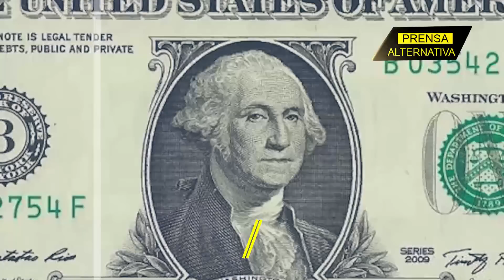EEUU no se esperaba esta traición!!!!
Gracias a los constantes roces del primer ministro israelí con la Casa Blanca, este toma la decisión de acercarse a Pekín, un claro adversario de EEUU.

Director General: Juan José del Castillo
Jefe de Prensa: Enzo Anchante
Jefe de Turno: Fabrizzio Torres
Investigador Asociado: Carlos Rincones REF06JR1
Locución: Leonardo Guerra
Edición: Miguel Peralta